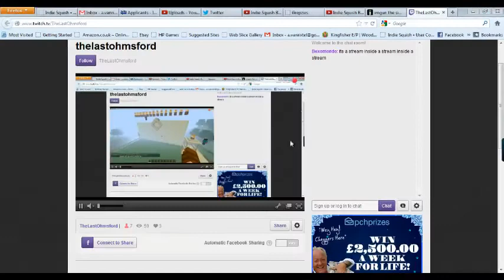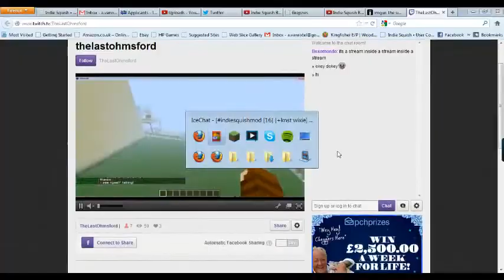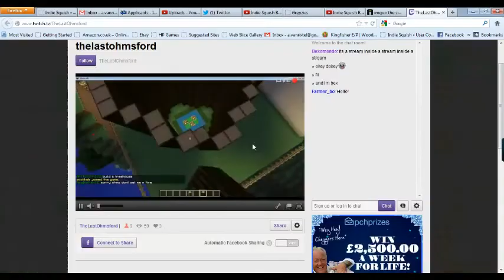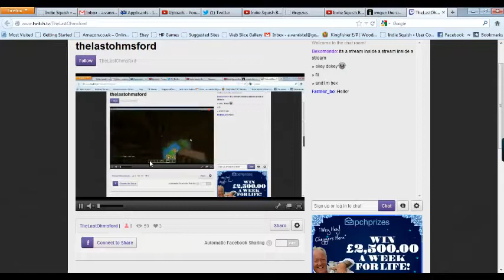Ohms and Olives Chunck Error buildoff- Livestream w/Sellaturcica & Pookkah - 1 / 6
Hya we did it again another build off and this time the stakes were higher for if the looser was me I would have to watch the entire first season of my little pony and for olives to play and record an episode of slenderman...